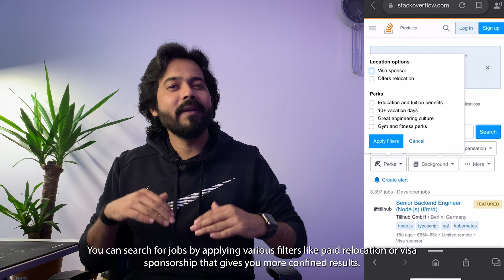How To Find IT Jobs In Germany From India - 3 Important Websites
✔ 3 Important Websites To Find IT Jobs In Germany Directly From India - know in 3 minutes.
✔ First I will Talk about 2 top, important, common and yet effective websites which are highly referred by German employers and you can apply directly from India.
✔ At the last minute, I will tell you a website, through which I personally applied and got interview calls while being in India. And yes, many of these opportunities do offer visa sponsorship and paid relocation.
✔ There are many other websites like honeypot, xing, stepstone, etc to apply for jobs in germany But I did not put in my top 3 choices but you can explore them as well.
✔ You will get to know a lot of things about work-life, culture, and survival in Germany. And the fun part is all you need to give is your 3 minutes in a week.

❖Links:❖

LinkedIn Germany, StackOverflow, stepstone, a platform to apply for jobs in Germany. Best Websites to apply for jobs in Germany.
How to apply for a job in Germany from India?